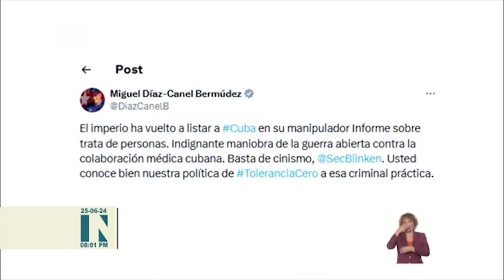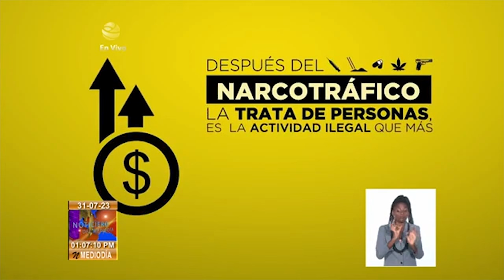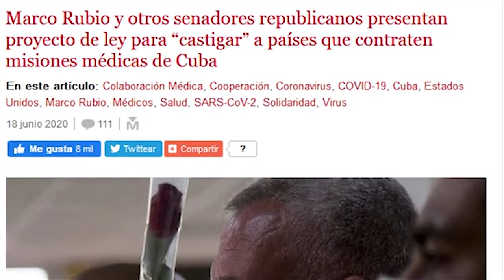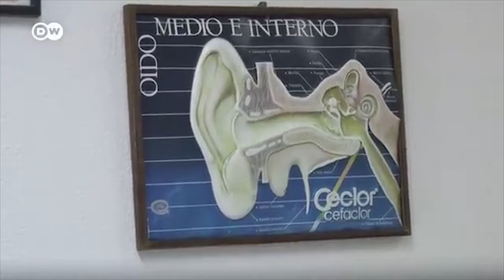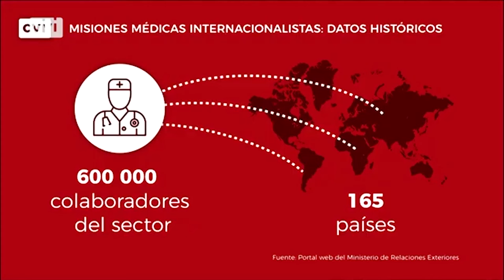Prensa canalla hace propio libreto oficial de EEUU sobre "trata de personas" en Cuba